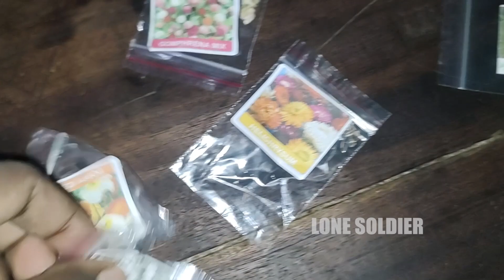Planting Seeds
Hey Guys,

Today Lets do some Gardening Together. I Hope this will be fun & Interesting.